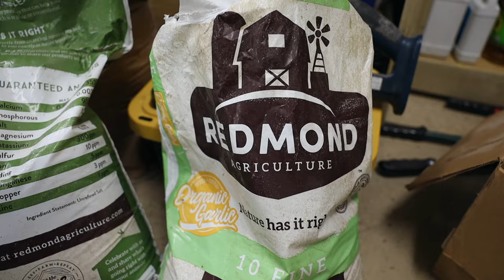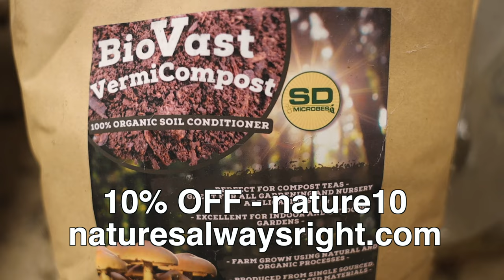Best Tips for Raising 100% Grass Fed Sheep No Medications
See my new baby lambs being born and all my best tips I've learned so far raising 100% grass fed sheep.

Table of Contents:
00:34 Moving the Lambs to Barn
2:41 The Lambs are Small
3:22 Extra Nutrients and Minerals I'm Feeding
5:20 My Other Lambs and Breeding Talk
8:22 Why are the Black Belly Babies White?
9:06 Boy or girl? When Do I Tag Sheep?
9:43 What Do Baby Lambs Do All Day?
10:27 Experiment to Lessen Parasites

-Some links above provide commissions, but at no cost to you.